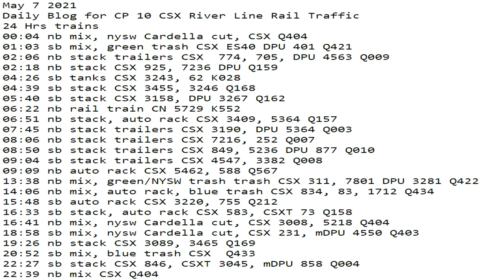May 7 2021 24 Hrs CSX Trains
24 Hrs trains
00:04 nb mix, nysw Cardella cut, CSX Q404
01:03 sb mix, green trash CSX ES40 DPU 401 Q421
02:06 nb stack trailers CSX  774, 705, DPU 4563 Q009
02:18 nb stack CSX 925, 7236 DPU Q159
04:26 sb tanks CSX 3243, 62 K028
04:39 sb stack CSX 3455, 3246 Q168
05:40 sb stack CSX 3158, DPU 3267 Q162
06:22 nb rail train CN 5729 K552
06:51 nb stack, auto rack CSX 3409, 5364 Q157
07:45 nb stack trailers CSX 3190, DPU 5364 Q003
08:06 nb stack trailers CSX 7216, 252 Q007
08:50 sb stack trailers CSX 849, 5236 DPU 877 Q010
09:04 sb stack trailers CSX 4547, 3382 Q008
09:09 nb auto rack CSX 5462, 588 Q567
13:38 nb mix, green/NYSW trash trash CSX 311, 7801 DPU 3281 Q422
14:06 nb mix, auto rack, blue trash CSX 834, 83, 1712 Q434
15:48 sb auto rack CSX 3220, 755 Q212
16:33 sb stack, auto rack CSX 583, CSXT 73 Q158
16:41 nb mix, nysw Cardella cut, CSX 3008, 5218 Q404
18:58 sb mix, nysw Cardella cut, CSX 231, mDPU 4550 Q403
19:26 nb stack CSX 3089, 3465 Q169
20:52 sb mix, blue trash CSX  Q433
22:27 sb stack CSX 846, CSXT 3045, mDPU 858 Q004
22:39 nb mix CSX Q404